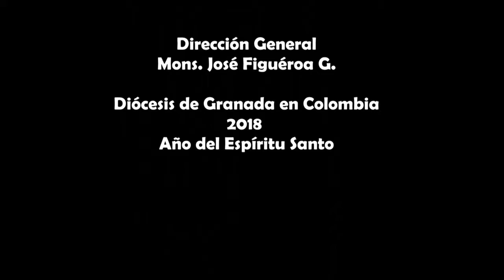Reflexión 24 de junio Monseñor José Figueroa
Lectura del santo evangelio según san Lucas (1,57-66.80):

A Isabel se le cumplió el tiempo del parto y dio a luz un hijo. Se enteraron sus vecinos y parientes de que el Señor le había hecho una gran misericordia, y la felicitaban. A los ocho días fueron a circuncidar al niño, y lo llamaban Zacarías, como a su padre.
La madre intervino diciendo: «¡No! Se va a llamar Juan.»
Le replicaron: «Ninguno de tus parientes se llama así.»
Entonces preguntaban por señas al padre cómo quería que se llamase. Él pidió una tablilla y escribió: «Juan es su nombre.» Todos se quedaron extrañados. Inmediatamente se le soltó la boca y la lengua, y empezó a hablar bendiciendo a Dios.
Los vecinos quedaron sobrecogidos, y corrió la noticia por toda la montaña de Judea. Y todos los que lo oían reflexionaban diciendo: «¿Qué va a ser este niño?» Porque la mano del Señor estaba con él. El niño iba creciendo, y su carácter se afianzaba; vivió en el desierto hasta que se presentó a Israel.